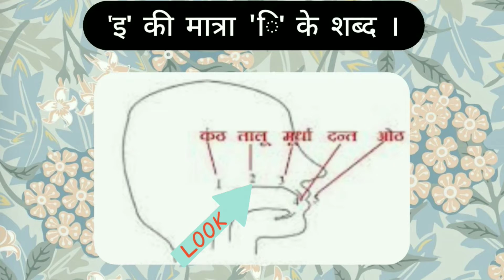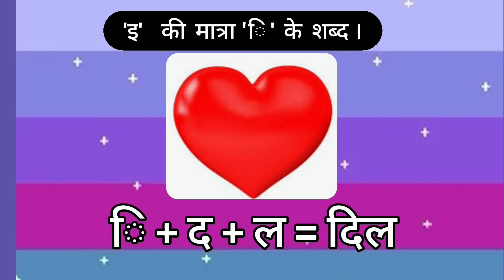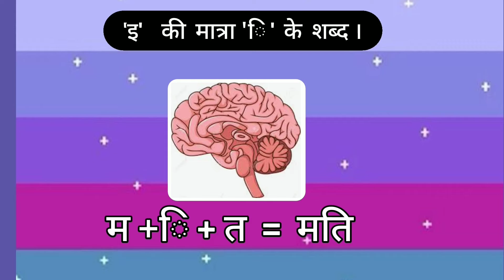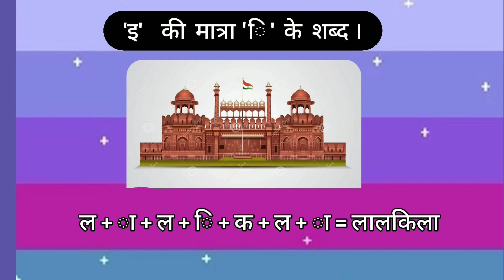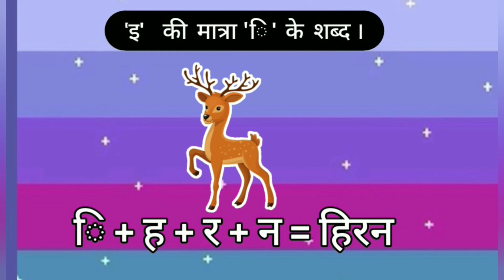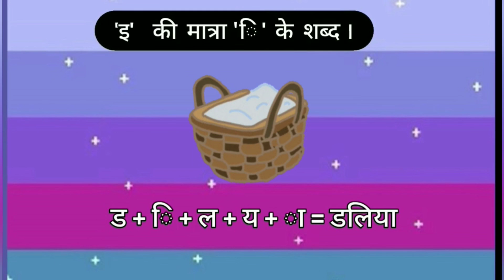छोटी इ की मात्रा के शब्द part 2 | choti e ki marta ke shabd | by Climbing stairs 💛🌹